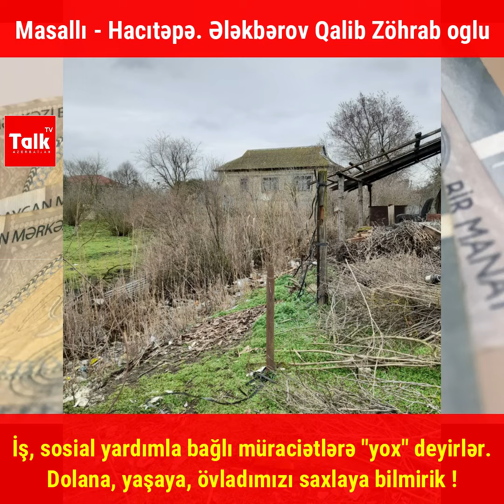Masallı sakini işsizlikdən, kasıblıqdan, qurumlardan şikayətçidir - Balalarımı necə saxlayım ?